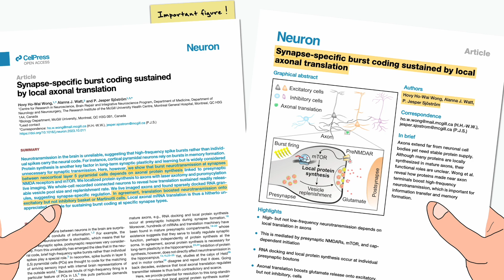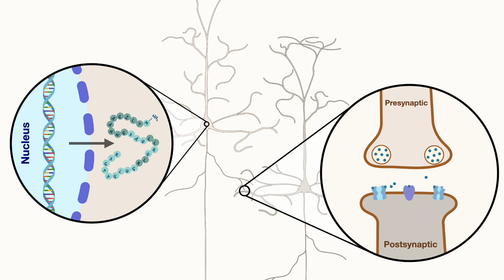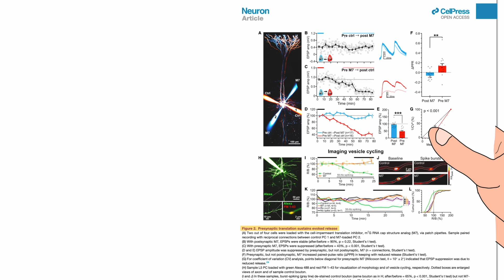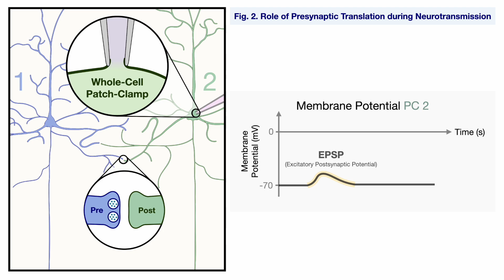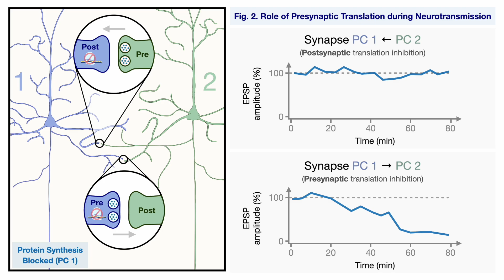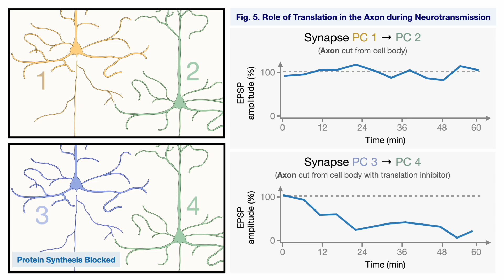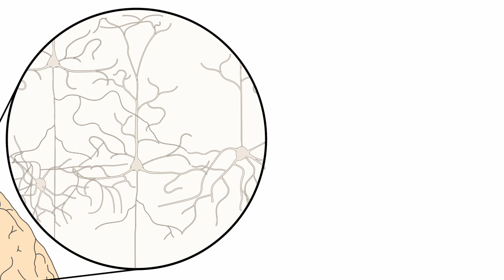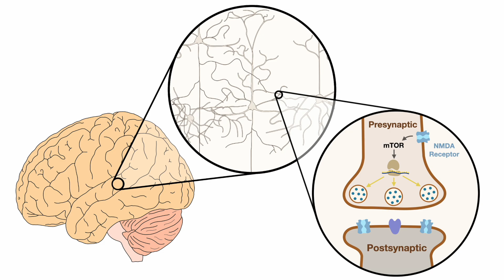Axonal Protein Synthesis for Neurotransmission | New Discoveries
Welcome to Science With Tal!

In this video, we will cover a very recent publication that furthers our knowledge on protein synthesis in neurons. I will go over 3 main results that illustrate their conclusions and I will briefly contextualize why their research is important.

To improve the quality of my content, I highly value the feedback from the viewer so do not hesitate to give any feedback in the comment section.

TIMESTAMPS

0:00 Introduction
0:07 Brief summary of the research
0:58 Context for the research
1:57 Exp 1: Brief overview key methods
3:42 Exp 1: Presynaptic role in neurotransmission
4:50 Exp 2: Axon role in neurotransmission
5:58 Exp3: Synapse specificity in axonal protein synthesis
7:44 Outlook on the impacts of the research
8:23 Conclusion

RESOURCES

To consult the research that I explored in this video, you can access it here:

Here is a list of the resources that I’ve used to produce this video. (Author(s): title resource)

- John E. Lisman: Bursts as a unit of neural information: making unreliable synapses reliable

To have more information on these resources, you can refer to the conclusion section where a more formal citation is provided.

CREDITS